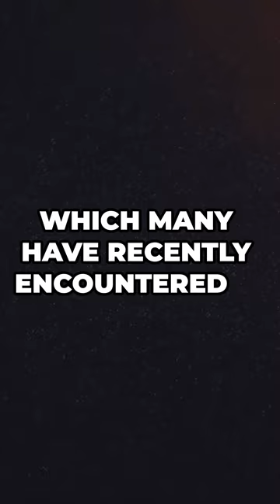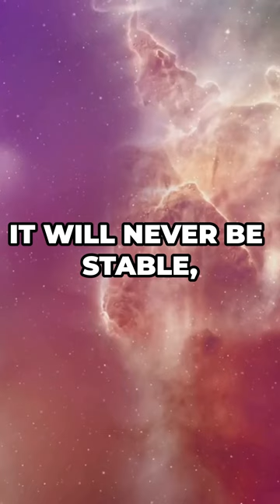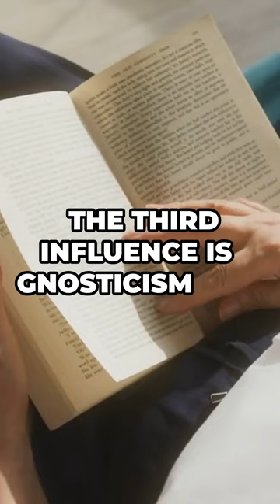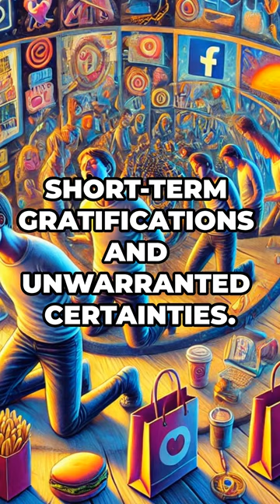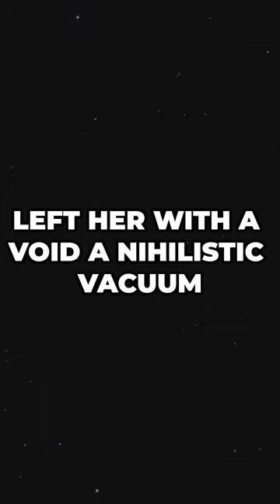Solving a Three-Body Problem!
Although ancient philosophers were true sages in understanding our reality, it was Isaac Newton who discovered the Three-Body Problem, demonstrating how crucial our sun is as a stabilizing entity.  Are we ignoring the interplay of ancient philosophies today?